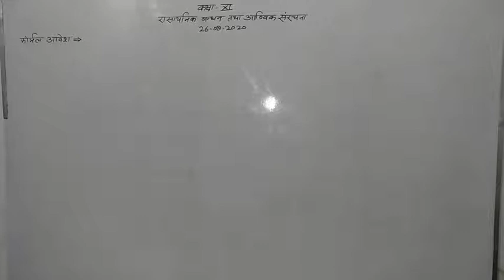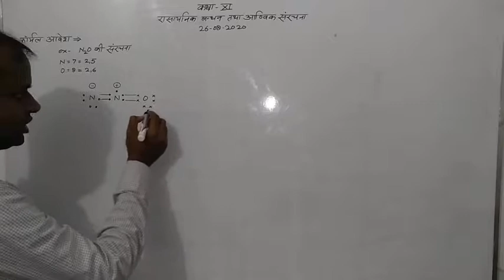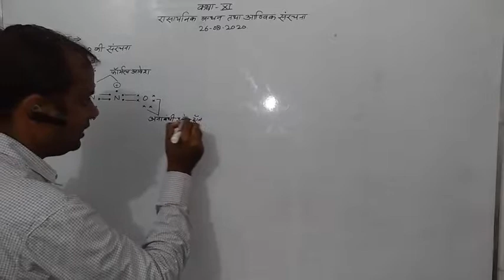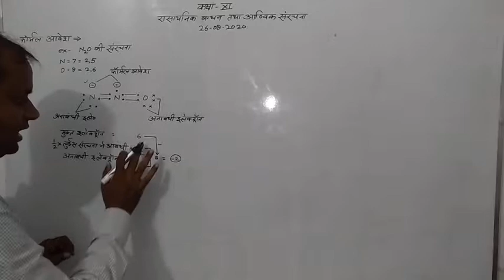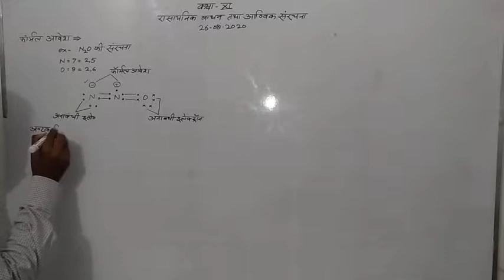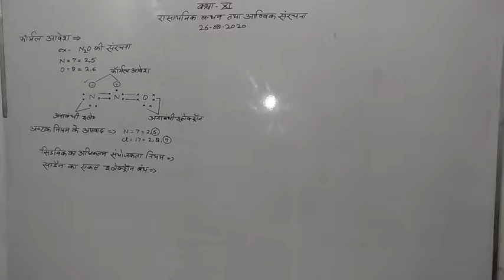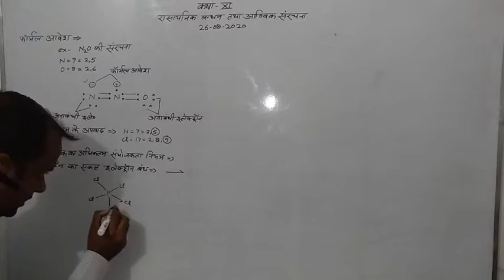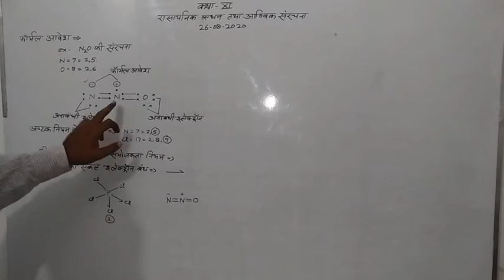XI Chemistry by Ravi Maurya (26.08.2020)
Chemical bonding and molecular structure (Formal charge)